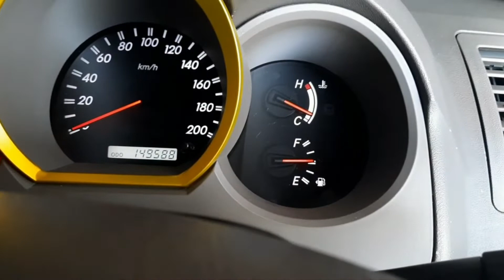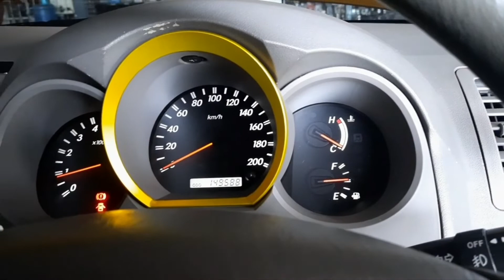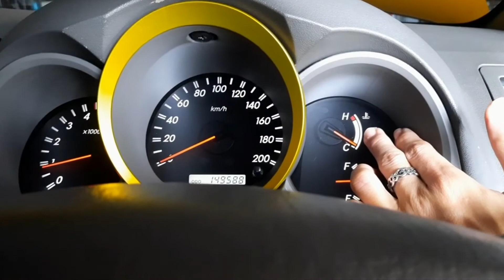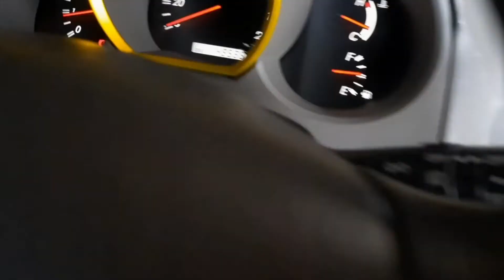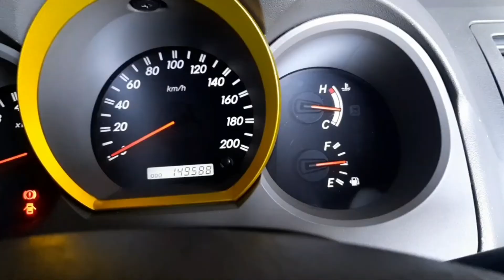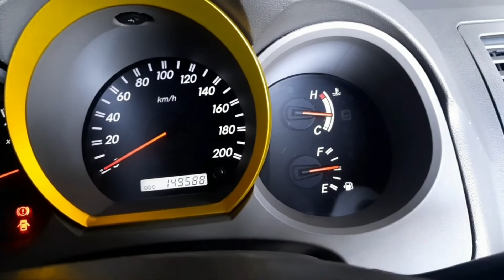EP053 เครื่องยนต์ร้อน overheat เกจ์วัดความร้อนขึ้น แอร์รถยนต์ไม่เย็น น้ำแห้ง น้ำยาฟรีปั้มหมด รถวีโก้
รถวิ่งทางไกล แอร์รถยนต์ไม่เย็น เครื่องยนต์ร้อน overheat เกจ์วัดความร้อนขึ้น น้ำหม้อน้ำแห้ง  พัดลมหน้าหม้อน้ำไม่ทำงาน หรือ พัดลมหน้าหม้อน้ำเสีย ถ้าเห็นว่าเกจ์วัดความร้อนสูงผิดปกติ ให้รีบจอดรถ และเช็คระบบแอร์ เช็คระบบหล่อเย็นหม้อน้ำ เช็ดพัดลมหน้าหม้อน้ำ เช็คปั้มน้ำ ว่ามีรอยรั่ว หรือน้ำในระบบแห้งหรือเปล่า เติมน้ำเข้าไปในระบบให้เต็ม พักรถให้เครื่องเย็น  และพยามยามขับรถเข้าอู่ซ่อมที่ใกล้ที่สุด
เช็คระบบหล่อเย็นหม้อน้ำ แล้วไม่พบรอยรั่ว แต่น้ำในระบบแห้ง สาเหตุมาจากระบบเครื่องยนต์ร้อนเกินไป ทำให้น้ำหล่อเย็นภายในระบบระเหิดแห้ง
การเติมน้ำยาฟรีปั้ม พัดลมหน้าหม้อน้ำ
แหล่งซื้อ ตามลิ้งค์

1. น้ำยาฟรีปั้ม

2. น้ำยาหม้อน้ำ Toyota

3. หม้อน้ำรถ toyota vigo
ไม่ใช่ช่างแต่อยากทำเป็น
ติดตามผลงานอื่นๆของทาง Liger ได้ ตามเพจนี้ค่ะ